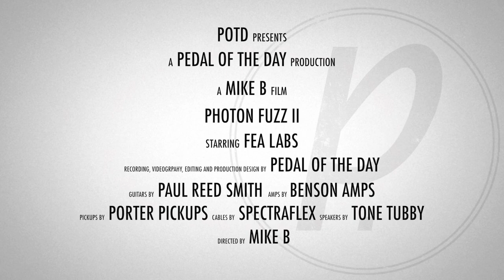FEA Labs Photon Fuzz II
This is a demo video of the Photon Fuzz II effects pedal from FEA Labs performed and produced by Pedal of the Day. for more effects pedal reviews and demos, and be sure to check out more of the videos here on our YouTube channel before you leave. Cheers!